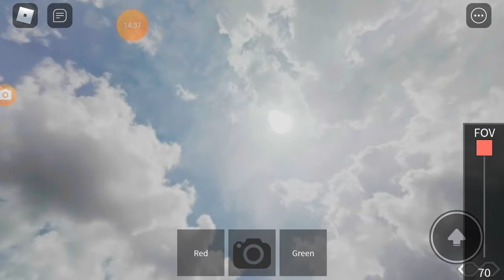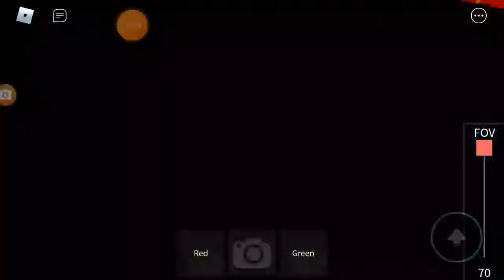THR MURDER MYSTERIES OF SODOR EPISODE 1.A SUNKEN MURDER.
this si a new series filmed in roblox.shout-out to other players who controlles the other characters.